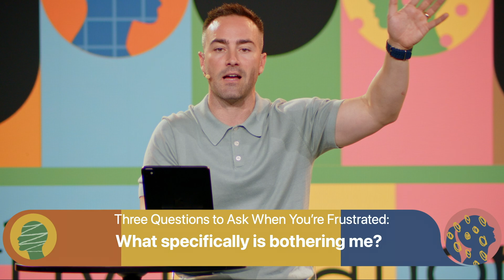Healthy Relationships - Week 1 | Communication | Pastor Samuel Laws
Is your marriage struggling? Are you frustrated with a friend? Or are you having trouble with your children? This Sunday we’re kicking off our new teaching series: Healthy Relationships. Each week we’ll be looking at one of five essentials found in Scripture. The good news is, however bad a relationship gets, you can always improve it by focusing on these things.